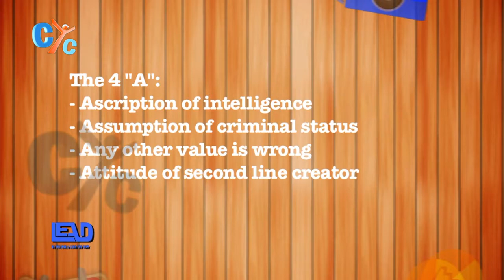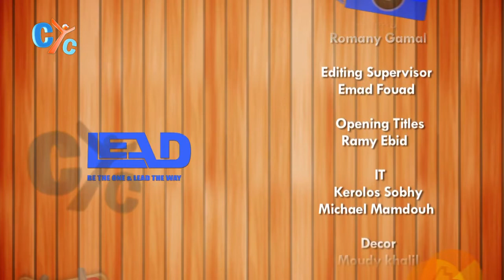Lead S02 E07 How to hate others